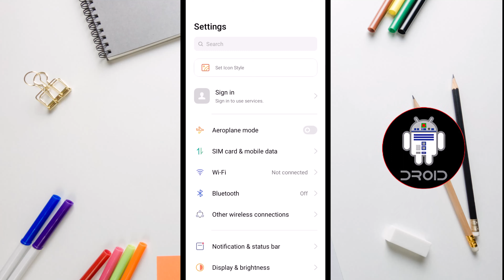How To Change Bluetooth Device Name on Android 2024 | Rename a Bluetooth Device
Losing track of your Bluetooth device when pairing it is frustrating. Learn how to rename your device for your Android device.